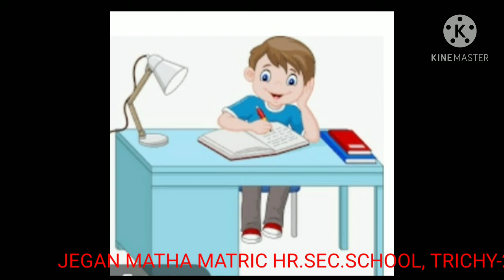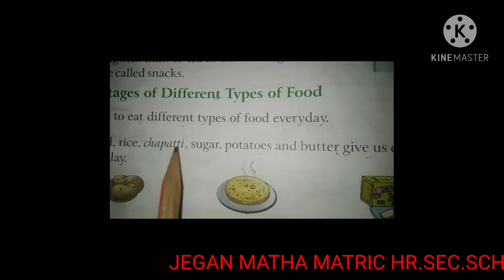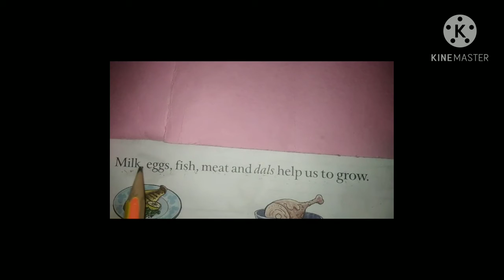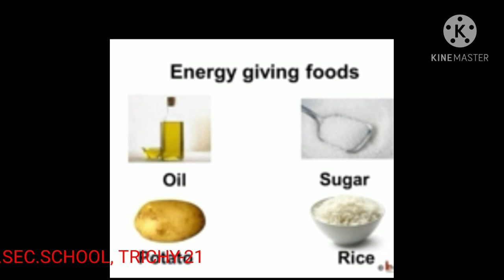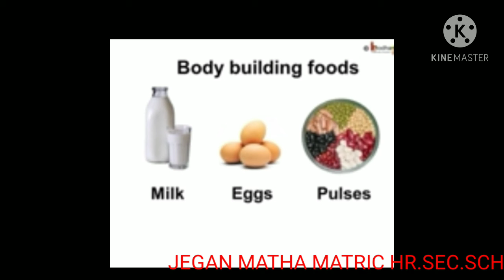STD I EVS - OUR FOOD (02.11.20)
STD I EVS  - OUR FOOD